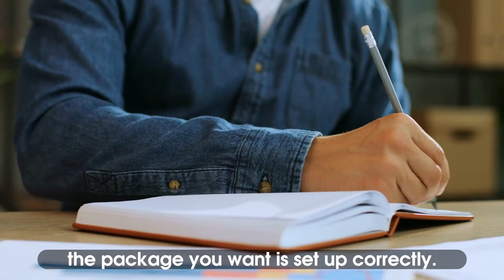How Lead Mining Can Work For You